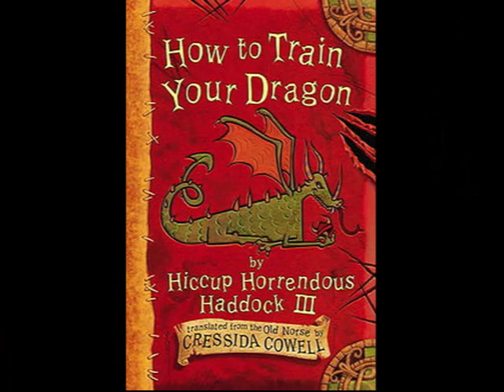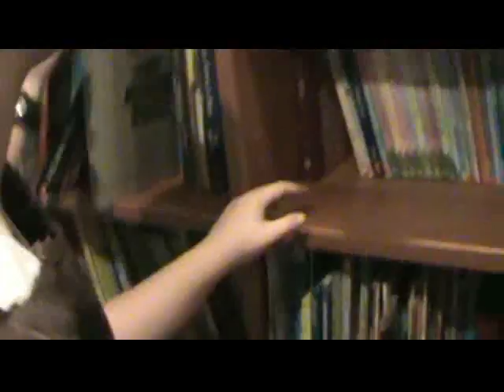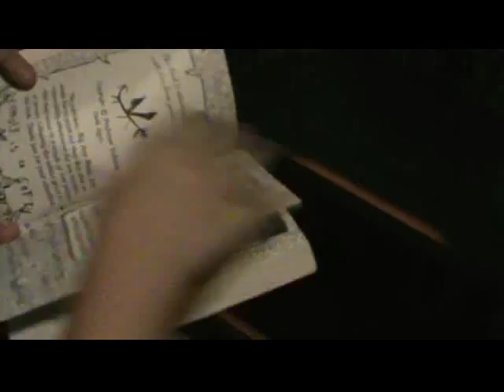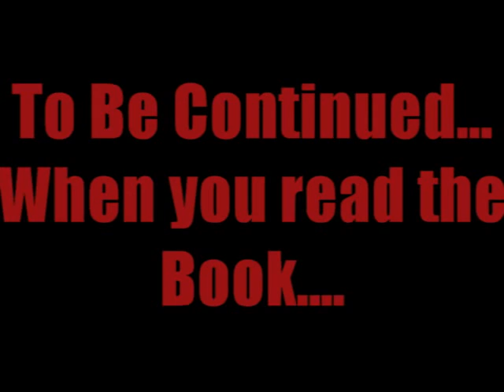How to train a Dragon Book Report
Kaitlyn 5th Grade